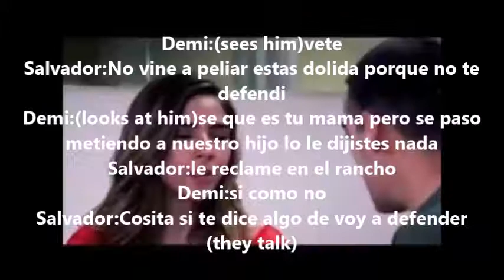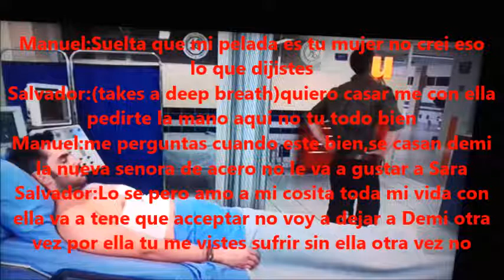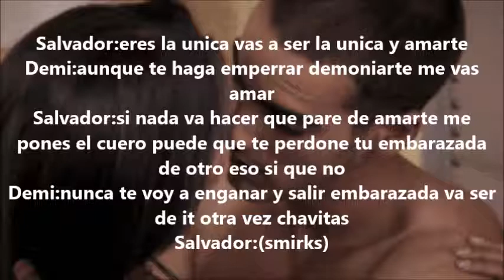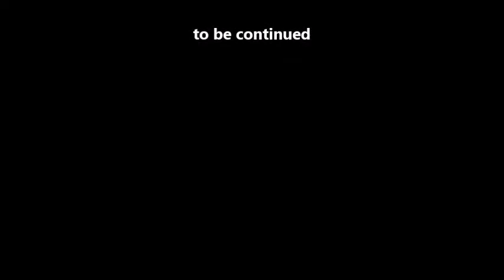Bad Blood Episode:18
love sad